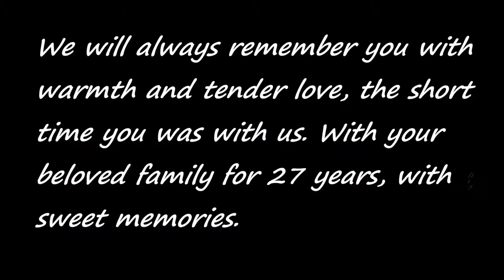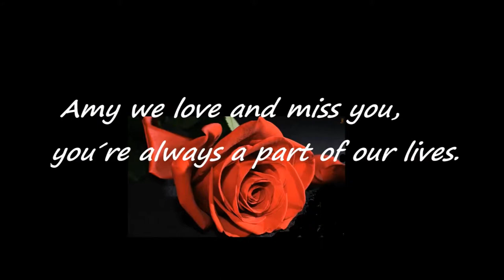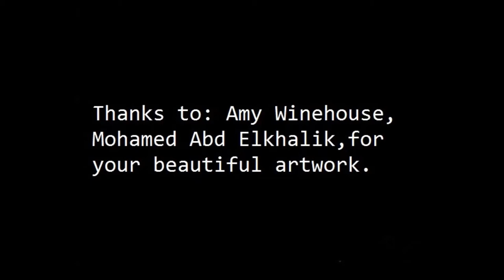I Will Always Love You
My love tribute to Amy Winehouse.